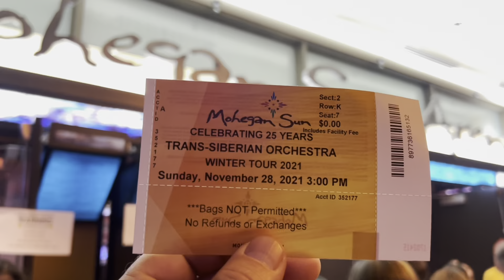Trans-Siberian Orchestra Mohegan Sun Arena 2021 Winter Tour clips